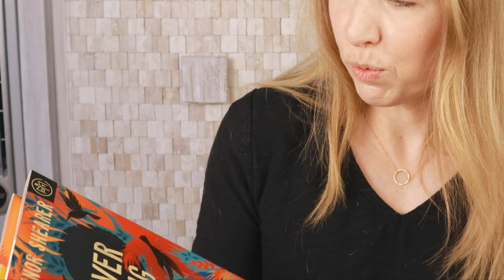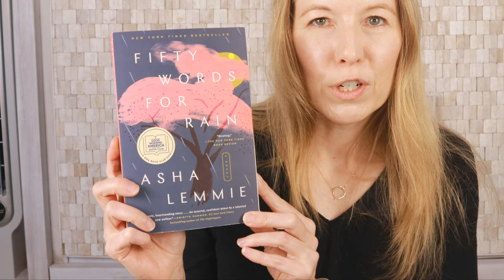BOOK HAUL (with help from my dog)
We love a good book haul! Reading books and buying books are two separate hobbies. It's always fun to find literary treasures; check out my finds from the Friends of the Library sale and Barnes & Noble, plus this month's Book of the Month picks. (Featuring an appearance by Sunny.)

//Gifts for Book Lovers//